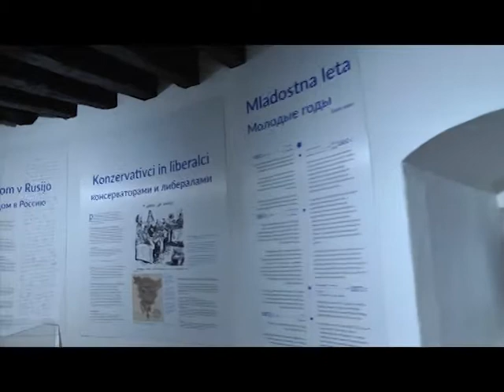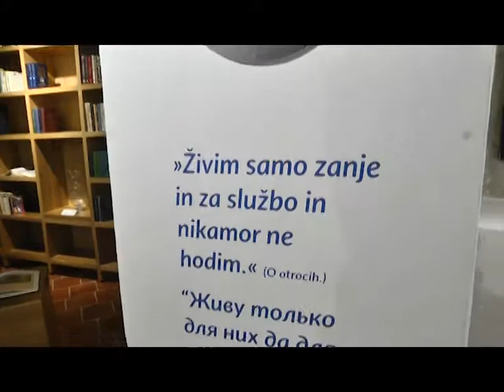Info oddaja 2. 8. 2019